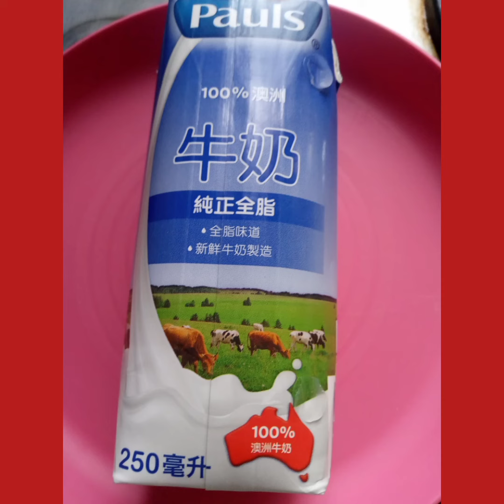pizza hut time hongkong